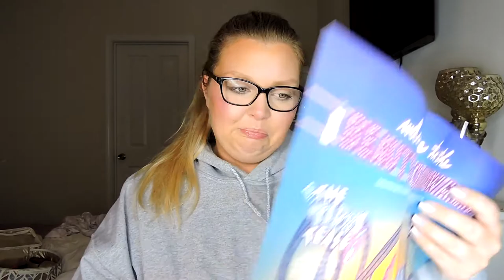Sephora PLAY! unboxing |June| Is it Worth it?!!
Have you checked out Ebates yet? If not you need to! You get CASH BACK  for shopping online and now some stores have in store cash back as well! I use it every time, especially for Sephora! It gives you more money to shop! and you get $10 just for signing up!

Hey Everyone! I love makeup, it is my absolute passion. I created this channel for me to just talk about makeup and connect with other fellow makeup junkies. Even if I’m able to inspire one person my channel will be a success. I hope I am able to help some one find their perfect product or inspire them to get creative with their products, and just maybe I’ll make you fall in love with makeup just as much as me! Thanks so much for joining me here and I truly appreciate you taking your time to watch my videos!